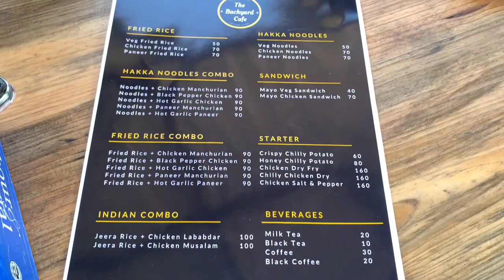Some moments || with my Co-lawyers || Small tour to || Some Paradise of USTM Pallabi Barman